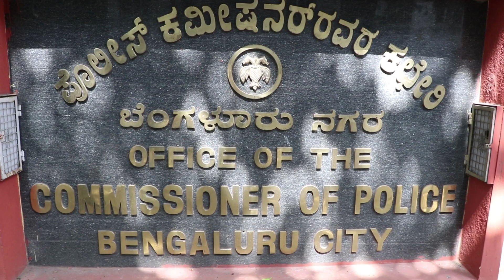Safe in the city?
Women harassment cases have gone up in the city.